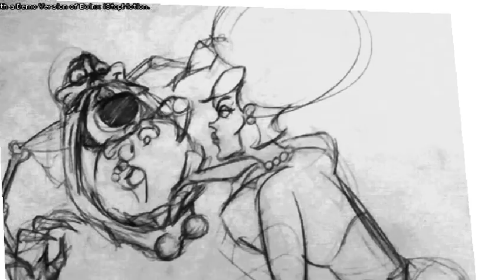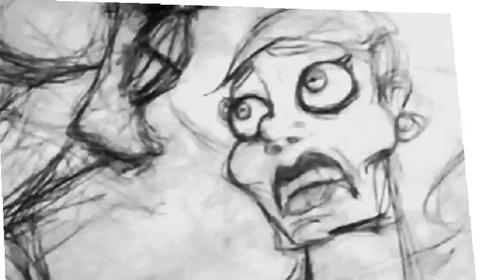ZOMBIE 001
Pencil test